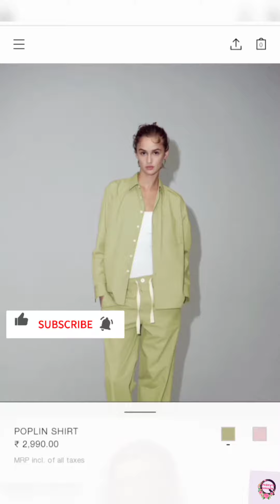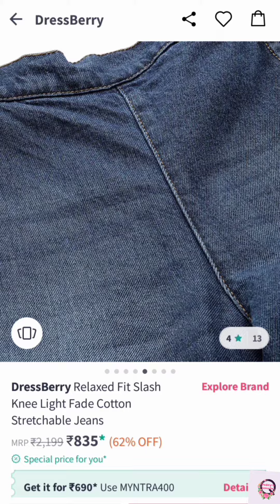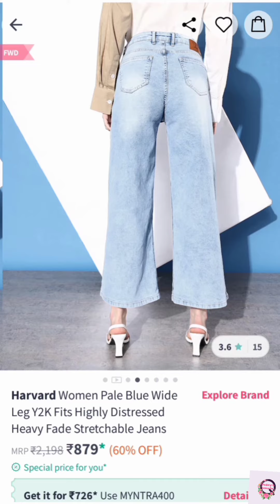Recreating KAREENA KAPOOR 's Casual outfits under budget 😲😲outfits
Link
1

Source:Audionautix.com
Musician:Jason Shaw